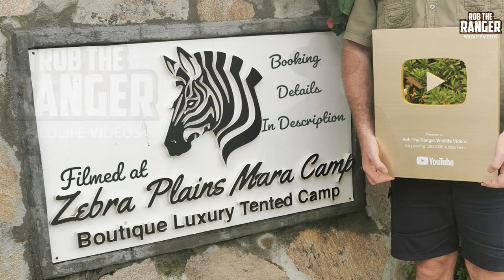Safari Highlights #703: 07 August 2022 | Maasai Mara/Zebra Plains | Latest Wildlife Sightings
Timestamps:
0:00 Intro and titles
0:22 Olobor, one of the Black Rock Lion Brothers
1:05 Lorkolup and a lioness from the Rongai Lion Pride
1:41 Lionesses from the Rongai lion pride
1:59 Lioness from the Maji Ya Fisi lion pride, small cub hidden in the grass
2:12 Black Rhino
3:08 Lioness, possibly from the Kisinja lion pride
3:26 Little cub from the Rongai lion pride
3:57 Kweli cheetah family
4:33 Two of the Neema cheetah youngsters
4:46 Topi Lion Pride on the move
7:04 Outro and End Card